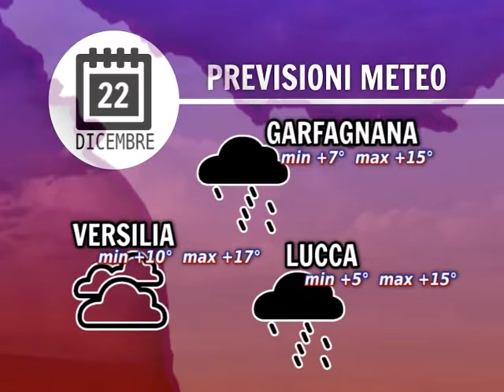Tg Noi Meteo 22/12/2015